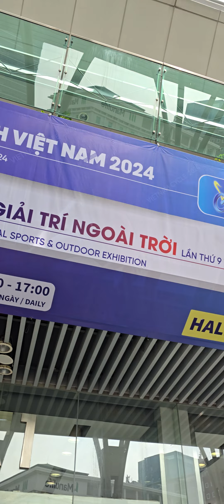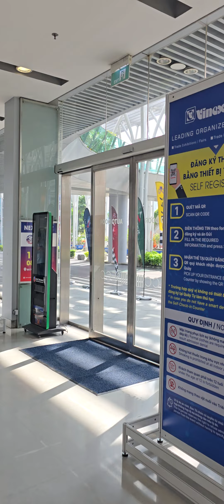Outside SECC Appreances